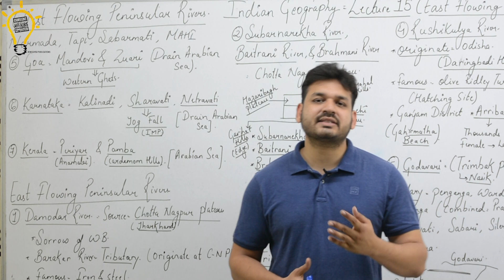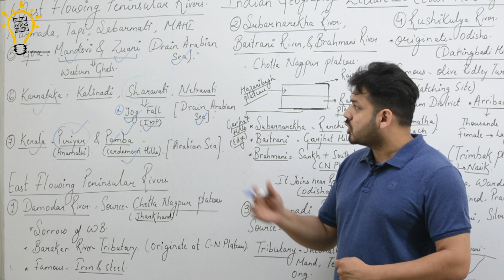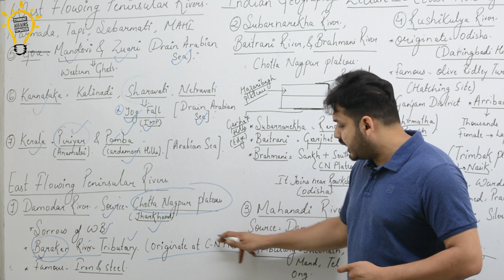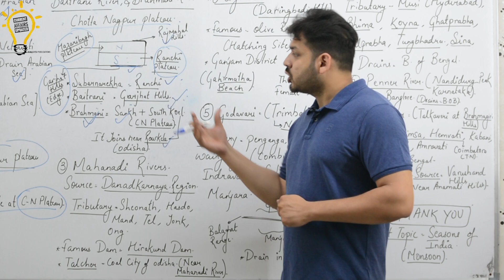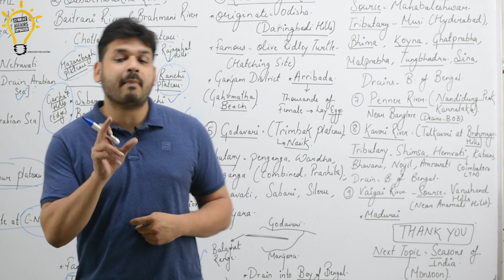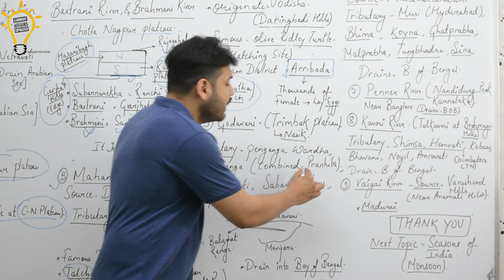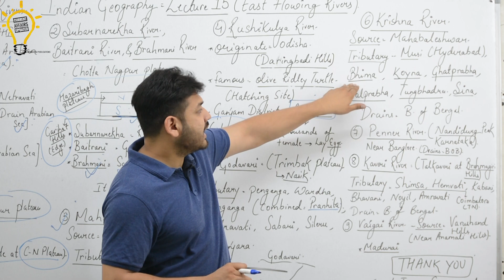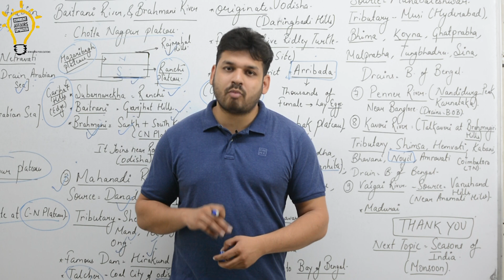Indian Geography-Lecture 15 Rivers of India (East Flowing Rivers)